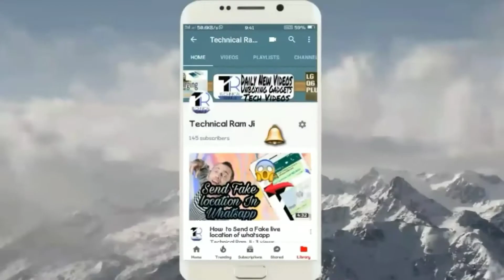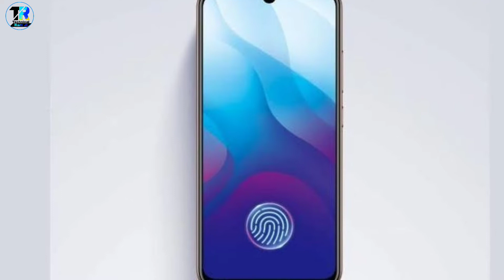Vivo S1 Specification, Launch Date & Price Confirmed 😍👌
Namastey Dosto , mera naam hai Akash or aaj k episode hum aap se baat karenge ki
Vivo S1 k Specification, Launch Date & Price k barrey mai.

1.Redmi 6A -Redmi 6A (Blue, 16 GB)
2. Redmi Go - Redmi Go (Blue, 16 GB)
3. Asus Zenfone Lite L1 -Asus ZenFone Lite L1 (Black, 16 GB)
4.Realme C2 (Diamond Blue, 32 GB)

1. Redmi 7 - (Comet Blue, 2GB RAM, 32GB Storage)
2. Redmi Y3 - (Elegant Blue, 3GB RAM, 32GB Storage)
3. Realme 3 - (Dynamic Black, 32 GB)
4. Realme 3i (Diamond Blue, 32 GB)
5.Redmi Note 7S - (Sapphire Blue, 32 GB)

1. Vivo Z1Pro (Sonic Blue, 64 GB)
2. OPPO K1 - (Astral Blue, 64 GB)
3. Redmi Note 7 Pro -Redmi Note 7 Pro (Nebula Red, 64 GB)
4. Realme 3 Pro - Realme 3 Pro (Lightning Purple, 64 GB)

1.Samsung Galaxy M40 (Midnight Blue, 6GB RAM, 128GB Storage)
2.Huawei P30 Lite (Peacock Blue, 4GB RAM, 128GB Storage)
3.Huawei Nova 3 (Iris Purple, 6GB RAM, 128GB Storage)
4.Samsung Galaxy A50 (Blue, 4GB RAM, 64GB Storage)